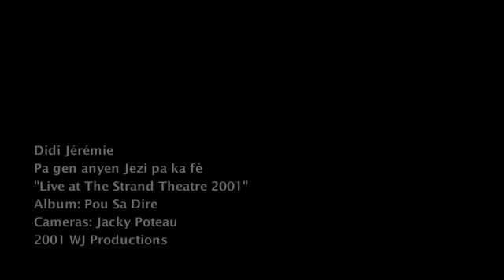Didi Jeremie - "Pa gen anyen Jezi pa ka fè" (Live 2001)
Cd: "POU SA DIRE" (SO WE MAY LAST) (POUR QUE ÇA DURE) "THE VERY BEST OF DIDI JEREMIE VOLUME ONE"

En Haiti:
RADIO TELE SOLEIL:
14 RUE PINCHINAT,
À PÉTION-VILLE, HAITI.

LA PRESSE ÉVANGÉLIQUE :
12 RUE DARGUIN, À CÔTÉ DE LA UNIBANK À PÉTION-VILLE, HAITI.
36 RUE CAPOIS, PORT-AU-PRINCE, HAITI.

Live at the Strand Theater in Boston Ma. 2001